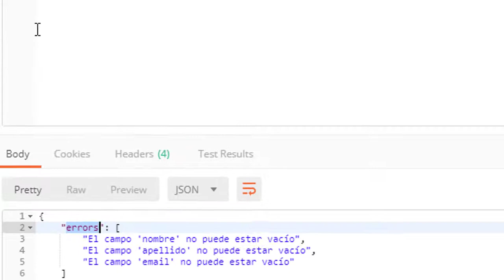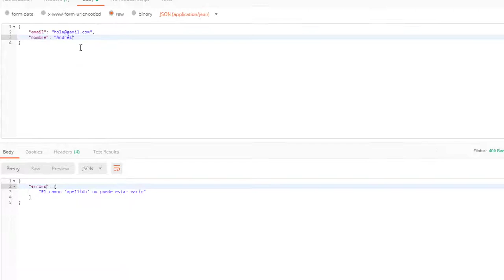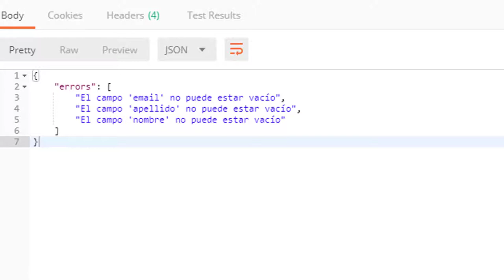Probando validación API REST en POSTMAN